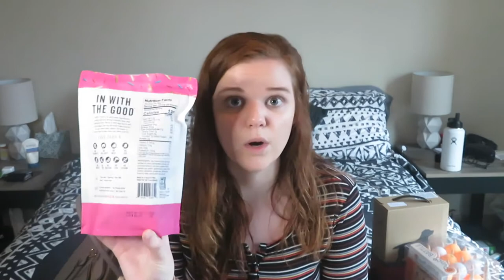CURRENT OBSESSIONS & FAVORITES! | Spring 2020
Hey, hi, hello everyone and welcome back to Morgs' Menu!

Today’s video I tell you about some of my new favorite products that I have discovered, which is all linked down below!

Products Mentioned:

Juvia's Place I Am Magic Foundation – 710 Maricao

Thayers Witch Hazel Alcohol Free Toner - Rose Petal

SheaMoisture Jamaican Black Castor Oil Strengthen & Restore Leave-In Conditioner

SheaMoisture 100% Virgin Coconut Oil Leave In Treatment

Bounce Battle Wood Edition Game Set

Ring Work Tote Handbag

Ewedoos Yoga Pants with Pockets for Women Ultra Soft Leggings

Lab Red Box

Birthday Cake Granola

WE ADOPTED A DOG! | Meet Petey

Get Ready with Me! | Morgs' Menu

Cooking 101 | Part 3: How to Continue Improving | Cooking Tips & Tricks

EASY DINNER RECIPE! | Chicken Pot Pie Bake

COPYCAT OLIVE GARDEN! | Salad, Breadsticks, & Five Cheese Ziti al Forno

TRADER JOE'S GROCERY HAUL! | Morgs' Menu

EASY MEAL PREP RECIPES! | Philly Cheesesteak Bowls & Chicken Pea Pasta Salad

Cook with me: OVEN FRIED CHICKEN & HEALTHY COLESLAW! | Morgs' Menu

Intro: High – JPB